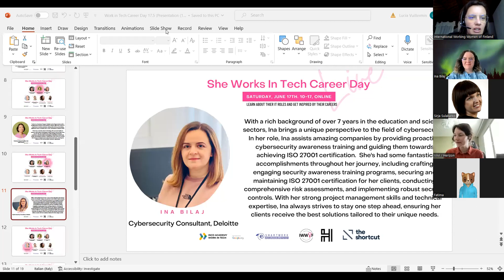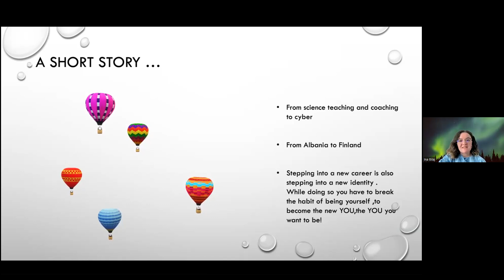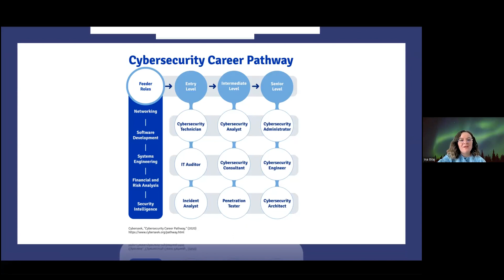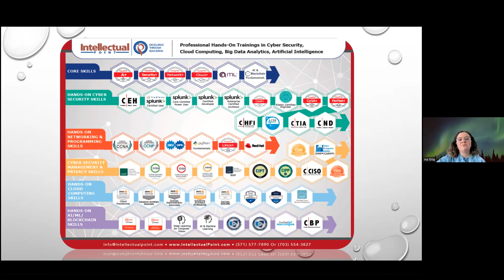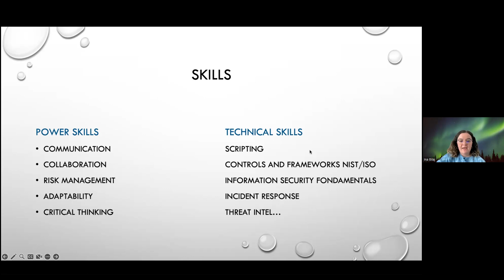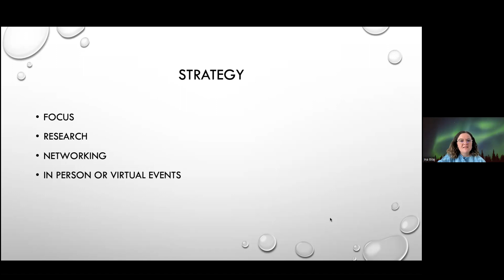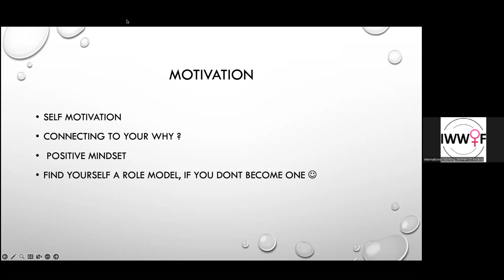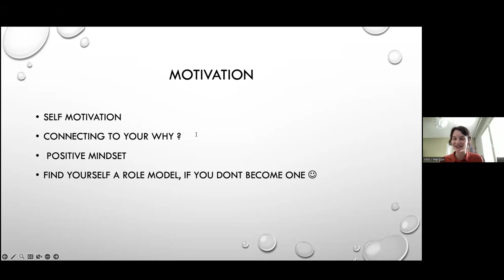She Works in Tech Career Day. Ina Bilaj, Cybersecurity Consultant, Deloitte